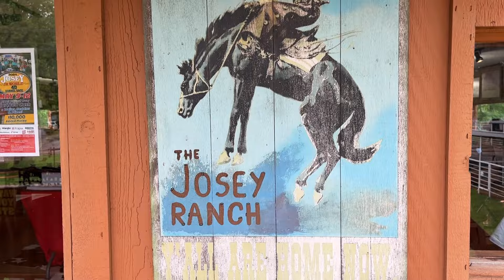JOSEY REUNION BARREL RACE - PART 1 (Pole Bending & Truck Trouble) Vlog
Part One of my solo trip to Texas! It's been 14 years since I last visited Texas, but this time around I had truck issues and ran a 4yo who was still up and down in the divisions. While she is turning out to be a great barrel horse, poles have been a bit tricky for "The Little Red Witch That Will," aka, Jetevieve.